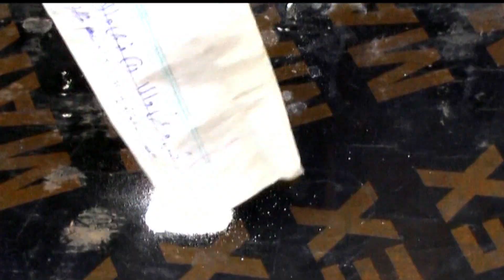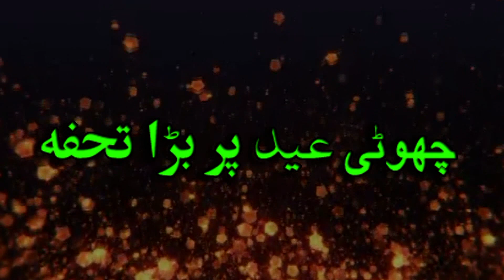Pashto New Islahi Drama || Da Zan Dushman Trailer 2021 || realize on This Eid Full HD 1080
poshto new islahi drama Da Zan Dushman
it is a true story realize on this Eid